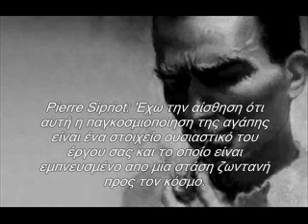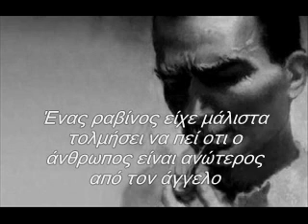ΝΙΚΟΣ ΚΑΖΑΝΤΖΑΚΗΣ INTERVIEW PART 10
Απόσπασμα συνέντευξης Ν.Καζαντζάκη στον Pierre Sipriot ,Γαλλική Ραδιοφωνία (Παρίσι) 6 Μαίου 1955
(ΑΓΙΟΤΗΤΑ-ΜΑΧΗ)